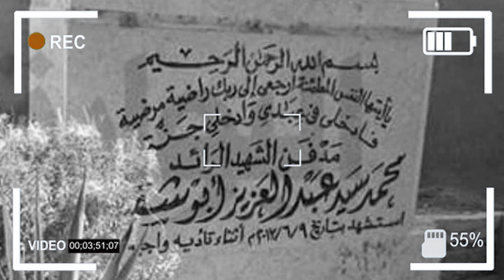السر وراء تصفية الظابط الشــ,ـبح - مستر ترند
من ملفات الشرطة المصرية بطولات سجل مشرف لبطولات مصرية

يسرا  فيفي عبدة اختفاء رولا محمود ايناس الدغيدي  وحيد حامد هالة سرحان - مستر ترند

يسرا فقدت فيفي عبدة اختفاء رولا محمود ايناس الدغيدي وحيد حامد هالة سرحان - مستر ترند

كشفت الفنانة إلهام شاهين حالتها ، في محاولة لطمأنة الجمهور لافتة إلى أنها على تواصل مع المُخرجة إيناس الدغيدي والفنانة يسرا، والذي تجمعها بهما صداقة قوية دامت سنوات طويلة، موضحة أن «الدغيدي» تتحسن حالتها  ولا تزال يسرا تحاول التعافي والتحسن .
فيفى​ عبده#هاله​ سرحان#وائل​ الابراشى#ايناس​ وزواجها من هاله سرحان#يسرا​نجوى​ ابراهيم#حقائق​ جديدة

حالة رانيا يوسف بعد الاصابه وكانت هترسم تاتو على ..
رانيا يوسف مع الفارس وسؤاله عن الحجاب
الجزء المحذوف من حلقة رانيا يوسف مع الفارس
ولقاء رانيا يوسف على قناة الرشيد العراقيه
 بعد حلقة برنامج الفارس العراقي الذي عرض مع اول سنه ٢٠٢١ وكلام رانيا عن الفن والفنانات وتصريحات مختلفة
فــضـيــحـة رانيا يوسف و مميزات مــؤخــرتــها في برنامج عراقي!
مع الفارس | الحلقة الاولى مع النجمة المصرية رانيا يوسف | تقديم نزار الفارس
اخر اخبار المخرجه ايناس الدغيدى
واخر اخبار الفنانه يسرا
و ايمان السيد و وائل الابراشي
نقل يسرا و ايناس الدغيدي الى العنايه المركزه
عاجل تدهور الحاله الصحيه للفنانه يسرا وايناس الدغيدى تفقد النطق
تفاصيل حالة ايناس الدغيدى
اخبار يسرا و ايناس الدغيدي
تفاصيل حاله يسرا الاخيره
اخر اخبار يسرا
اخر اخبار ايناس الدغيدى
اخبار هاله سرحان
هالة سرحان
وصية هاله سرحان

عاجل.اخر تطورات#فيفي​ عبده والمخرجه#ايناس​ الدغيدي
اخر تطورات الفنانة يسرا تستعين بالاكسجين وتعبانة ورساله صوتيه من ايناس الدغيدي
فيفي عبدة /هالة سرحان كتبت وتنفي زواجها من ايناس الدغيدي|خالد سوني

📌لو عجبكو المحتوى بتاعنا متنسوش تدعمونا بلايك وشير وتعملو اشتراك فى القناة زر الجرس  علشان يوصلكم كل جديد